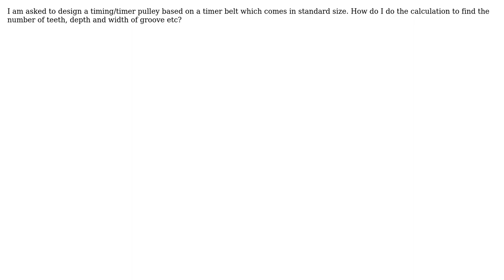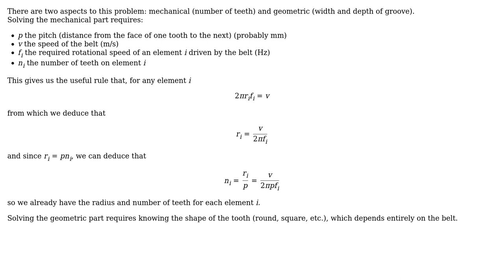Engineering: How to design a timer/timing pulley?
With thanks & praise to God, and with thanks to the many people who have made this project possible! | Content (except music & images) licensed under CC BY-SA | Music | Images & others | With thanks to user Wasabi user setun-90 user Binesh and the Stack Exchange Network Trademarks are property of their respective owners. You are responsible for your own actions.